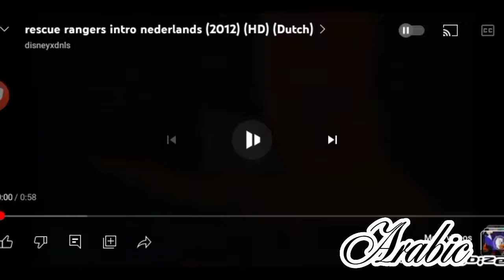(Disney) Chip And Dale Rescue Rangers (Multilanguage) (Part 1)